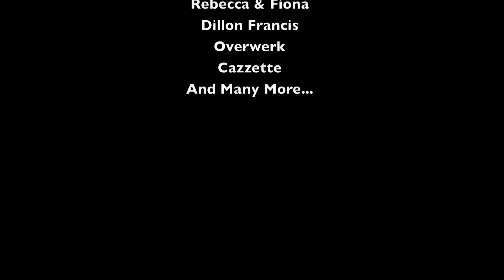Escapade 2012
One of the best weekends ever with an insane lineup of artists.